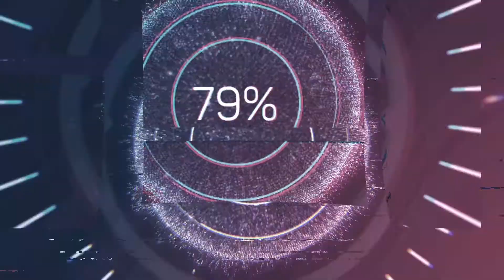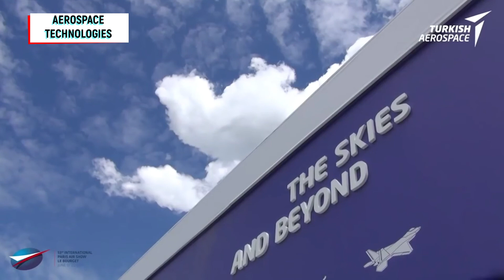Turkey Invites Malaysia to Join TF-X Fighter Jet Program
Turkish Aerospace Industries invited Malaysia to join the country’s indigenous fighter program, the TF-X Fighter program.

Temel Kotil, CEO of Turkish Aerospace Industries, said he is now awaiting Malaysia’s reply. Last year, TAI signed a memorandum of understanding with the Asian nation for the co-production of TF-X composites.

TAI is also considering Indonesia, Pakistan, Bangladesh and Kazakhstan as potential partners or buyers of the future fighter jet.

“[TF-X] will be the first big fighter jet of the Muslims,” Kotil said. “Building the aircraft first and then selling it is a modality. But we think it’s better if we take in partners at this stage."

The company also invited Malaysia to partner on its Hurkus, a trainer and light attack aircraft.